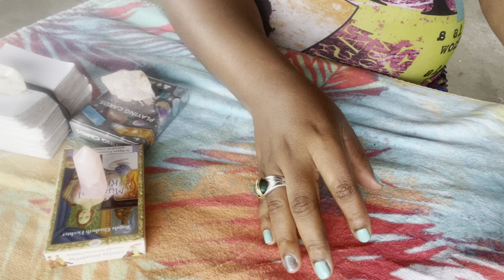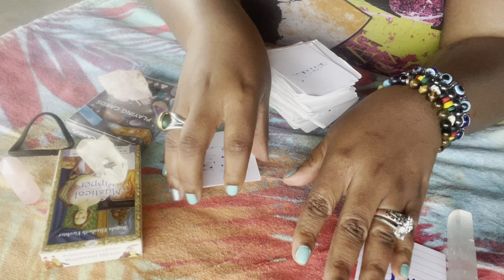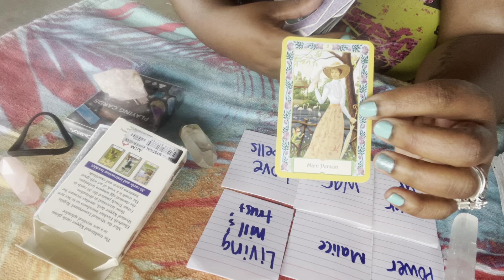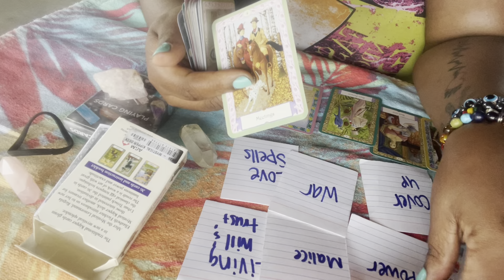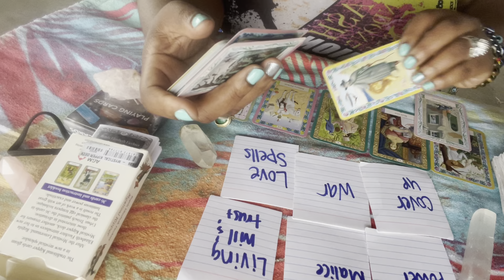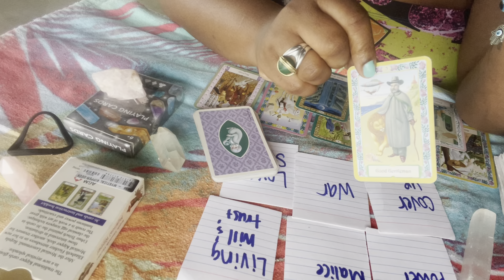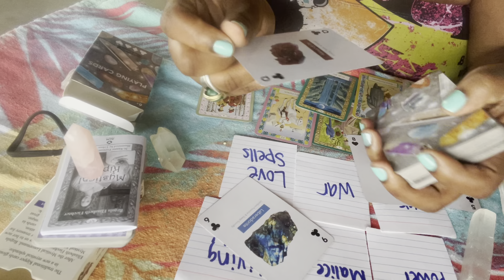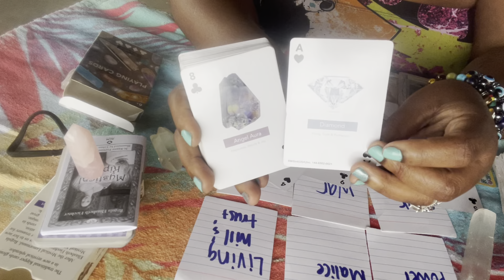A power struggle has these karmics at war and 👀 all while being 🧐 Sombody is about to lose it all